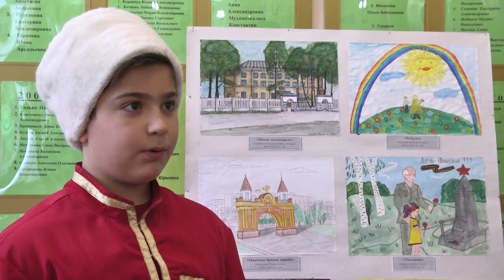РОДНЫЕ КРУЖЕВА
Погружение в традиции наших предков и знакомство с культурой других стран устроили в Гимназии №1. Через народные костюмы, декоративно-прикладное искусство и танцевальные номера школьники узнали о быте и творчестве коренных народов России и наших соседей.